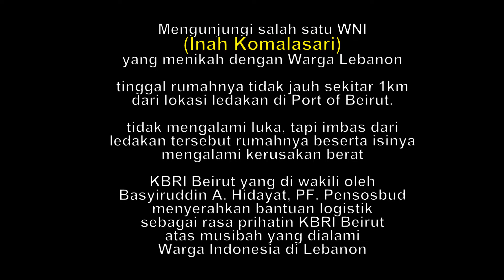WNI SELAMAT DARI TRAGEDI LEDAKAN BEIRUT, KBRI KIRIM LOGISTIK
Repost Video :
Salah Satu WNI yang bernama Ina Komalasari dan keluarga selamat dari tragedy ledakan di Beirut yang jarak dari tempat tinggal rumahnya  kurang dari 1 km dari tempat terjadinya ledakan.
Akibat guncangan ledakan yang sangat dahsyat tersebut, rumahnya mengalami kerusakan berat, dinding rumah jebol, perabotan dan isi rumahnya megalami kerusakan termasuk kendaraannya pun rusak tertimpa puing-puing bangunan.
Kepala Fungsi Pensosbud, Basyiruddin A. Hidayat mengunjungi kediaman WNI dan keluarga ke tempat tinggalnya di daerah pesisir pelabuhan Beirut tidak jauh dari terjadinya ledakan, pada kesempatan itu KBRI Beirut memberikan logistik yang di berikan langsung oleh Pelaksana Fungsi Pensosbud sebagai rasa prihatin KBRI dan Masyarakat Indonesia atas musibah yang menimpa WNI di Beirut akibat ledakan yang terjadi.

Pray for Lebanon

Top 10 background music (no copyright)

Video link lainnya, silakan di tonton di channel Youtube Mad Isak - Beirut